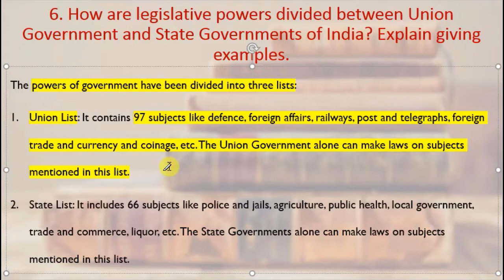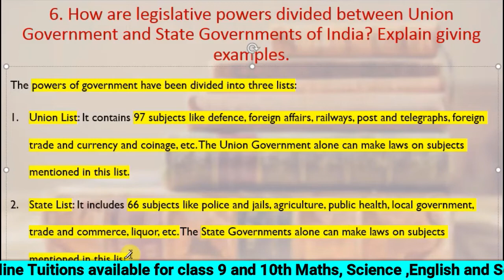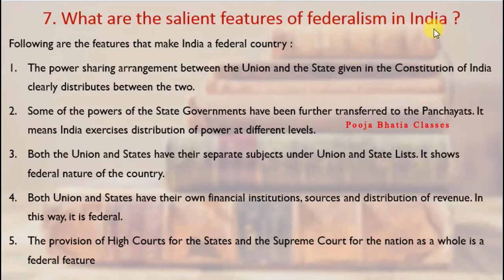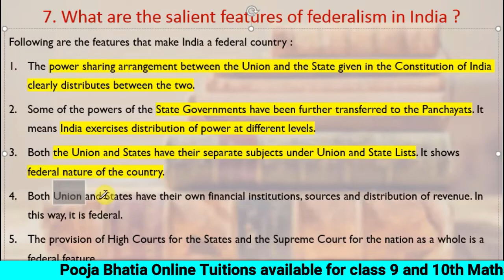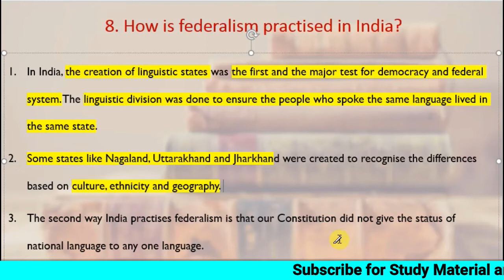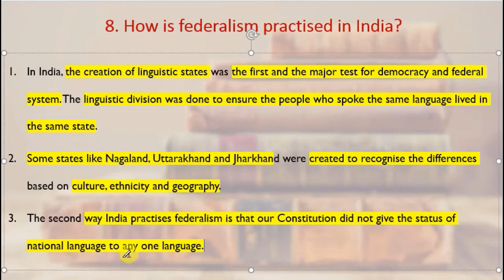Federalism Class 10 CBSE Full Summary In Hindi Part 3 NCERT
Federalism

Local bodies that exist for the urban areas are known as municipalities. Big cities are
constituted into municipal corporations. Both municipalities and municipal
corporations are controlled by elected bodies consisting of people’s representatives.
Municipal Chairperson is the political head of the municipality. In a municipal
corporation, such an officer is called the Mayor.
 Constitutional status for local self government has helped deepen democracy in India.
However, the functioning hasn’t reached perfection.

Online Tuitions available for class10 and 10the Mathes, Science ,English and Social Studies CBSE.